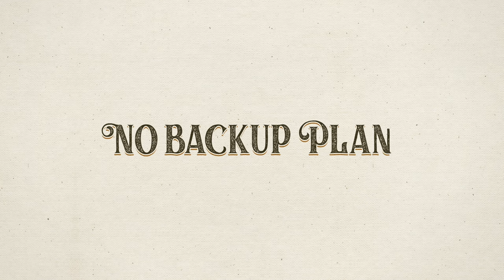How to make a living as an artist (without selling your soul) - Alex Hillkurtz | #008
Alex Hillkurtz is an American professional watercolor painter. He moved to Paris 7 years ago and has dedicated himself to his paintings after a career stretching decades in Hollywood (primarily storyboarding).

This became a bit of a philosophical conversation about art and creativity, age and comparison with other artists, the value of working slowly, how to know when to stop and what you learn when you make things.